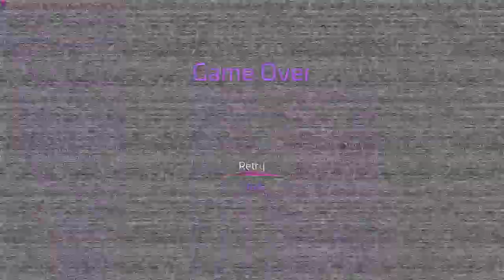Five Nights at Freddy’s Security Breach - Episode 5: Glamrock Freddy’s Vent